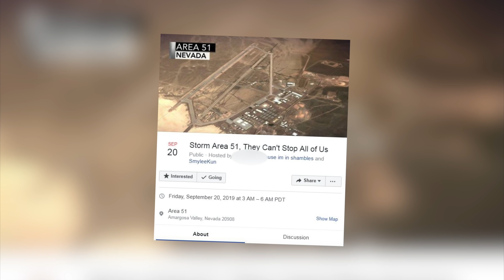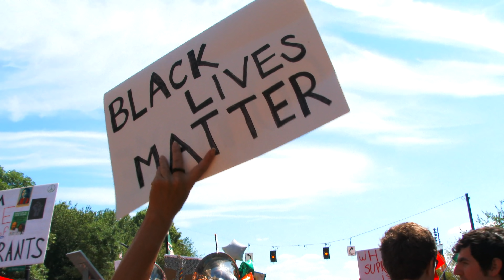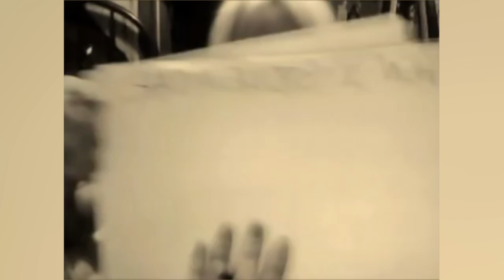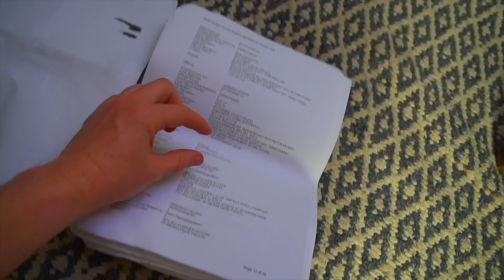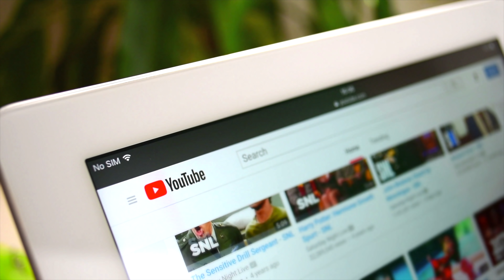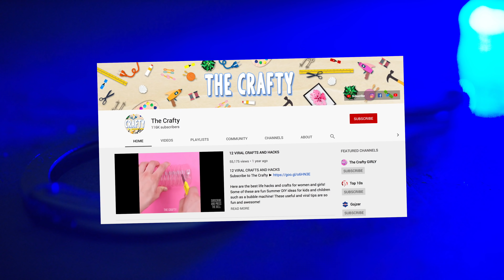10 Videos That Got YouTubers Arrested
Top 10 Videos That Got YouTubers Arrested

Description:
Charlie from Top 10s counts down the Top10 Videos That Got YouTubers Arrested! Here are some videos on YouTube that got the YouTube stars who filmed them locked up! From Jake Paul getting into trouble recently and back in 2018 in Washington DC to a lady who filmed herself with a lot of money and paid the price!